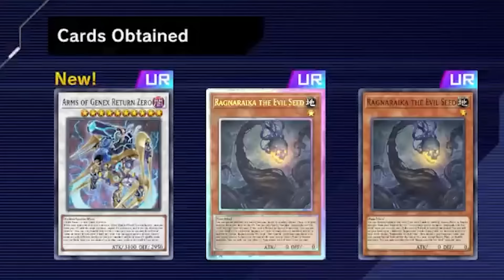ONE NORMAL MONSTER SHOULD NOT DO THIS!!! | Farfa Learns PLANTS From European Champion @SunseedJess!